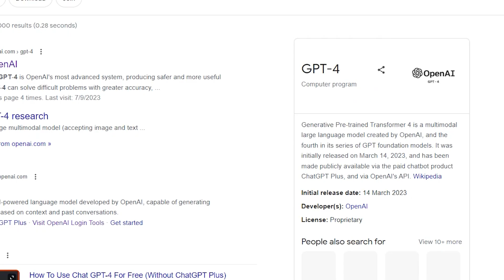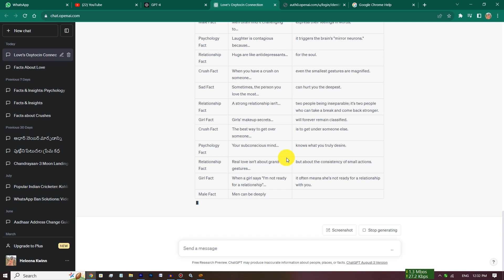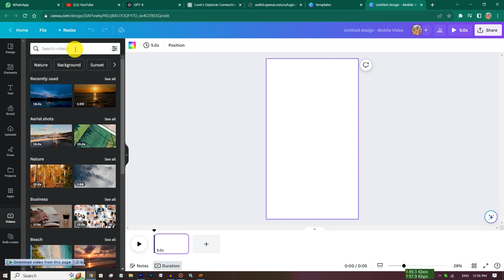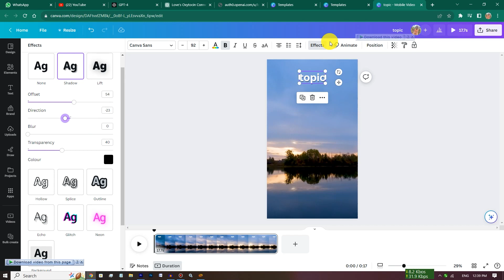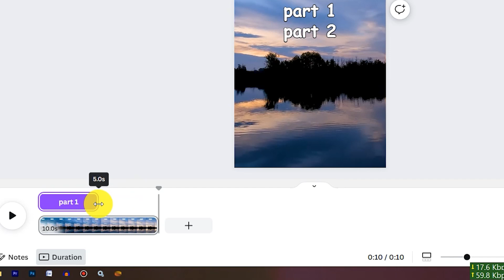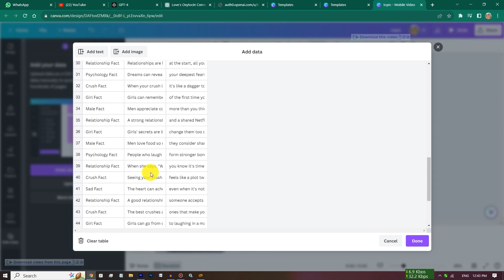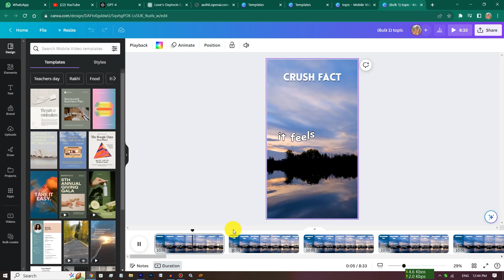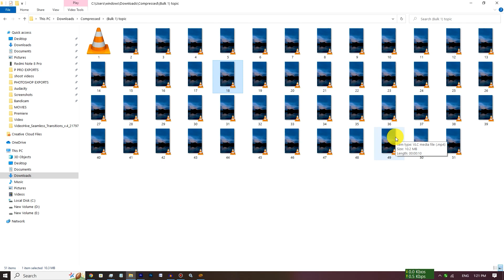I created 5000 Short videos in five minutes | నేను 5 నిమిషాల్లో 5000 Short Videos creat చేశాను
Copy this prompt and paste it in chat gpt :

Create me 50 sets of facts in the same style as the below examples, and format them in a table where one column is the topic, one column is the part 1 and one column is the part 2. Do not repeat any facts. These should be psychology facts, crush facts, male facts, girls facts, relationship facts and more. They'll be formatted as a topic or type of fact, part 1 and then part 2. Keep the facts engaging, polarizing, over the top and relatable to everyone or people in particular situations. The reading grade should be under grade 7 ideally. Here's a few examples:

Topic: Deep Fact

Part 1: Nobody apologizes for how they treated me...

Part 2: They just blamed me for how I reacted

Topic: Sad Fact

Part 1: Sometimes the person you want the most...

Part 2: Is the person you are best without.

Topic: Male Fact

Part 1: If a man who truly loves you takes your virginity, he is...

Part 2: never leaving, like why will he ever leave

Topic: Girl Fact

Part 1: 5 lies that every girl tells...

Part 2: I'm fine. I'm not jealous. I'm over him. I'm not angry. We can be friends.

Topic: Girls Fact

Part 1: If a girl says "WOW" or "OH" during an argument...

Part 2: don't continue, she's deeply hurt.

Topic: Girls Fact

Part 1: The best girls are always...

Part 2: going to be the most difficult.

Topic: Male Fact

Part 1: Things boys do when they like you...

Part 2: text you back.

Topic: Male Fact

Part 2: make fun of you.

Topic: Male Fact

Part 1: Things boys secretly want, but won't ask for...

Part 2: a hug.

Come up with 50 more using the same specifications, don't repeat previous ones.